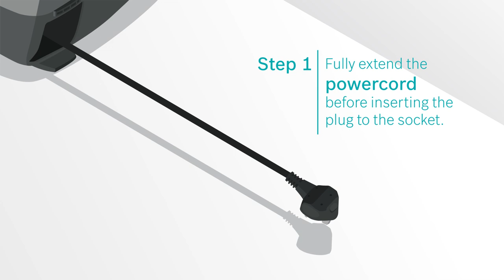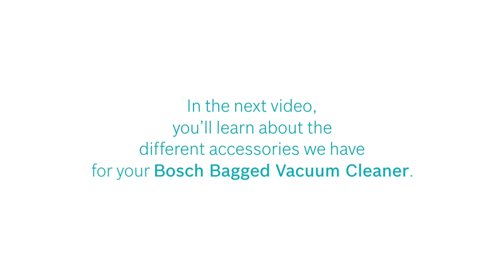How to Quickstart your Bosch Bagged Vacuum Cleaner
Quickstart your Bosch Bagged Vacuum Cleaner with these steps and learn how to fully utilise your device according to your needs.

Congratulations on purchasing a Bosch Bagged Vacuum Cleaner!

This first part – also known as the ‘Caretips’ section - advises you on what not to do with your Bosch Bagged Vacuum Cleaner.

The second segment – ‘Quickstart’ - shows you how to get your Bosch Bagged Vacuum Cleaner started in a jiffy.

The third segment – ‘Accessories’ - shows you how to use attachments that work best with your Bosch Bagged Vacuum Cleaner for a perfect clean!

The final segment – ‘Cleaning Tips’ – shows you how you can ensure a brilliant clean with your Bosch Bagged Vacuum Cleaner.